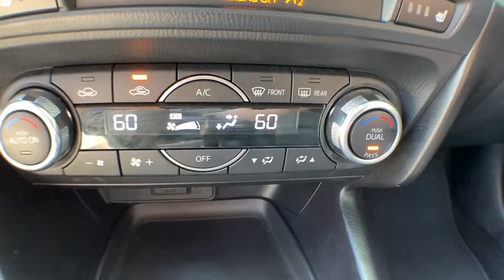2018 Mazda Mazda3 Hayes, Matthews, Yorktown, Seaford, Gloucester, VA 12930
Snowflake White Pearl Mica U 2018 Mazda Mazda3 available in Gloucester County, Virginia at Bill Hudgins Automotive. Servicing the Hayes, Matthews, Yorktown, Seaford, VA Area.

Bill Hudgins Automotive
6907 George Washington Memorial Hwy

CLEAN AUTOCHECK NO ACCIDENTS REPORTED, ONE OWNER, REMAINDER OF FACTORY WARRANTY STILL APPLIES, SERVICE RECORDS AVAILABLE, PASSED DEALERSHIP INSPECTION, REAR BACK UP CAMERA, BLUETOOTH HANDS FREE CELL PHONE, HEATED LEATHER SEATS, BLIND SPOT MONITOR, POWER DRIVERS SEAT, NON SMOKER, PUSH BUTTON START, Mazda3 Touring, 4D Sedan, SKYACTIV 2.5L 4-Cylinder DOHC 16V, 6-Speed Automatic, FWD, Snowflake White Pearl Mica, Black w/Leatherette Seat Trim. Priced below KBB Fair Purchase Price!brbrbrGive us a try before you buy! For more than 30 years we here at Bill Hudgins GMC have been a family owned and operated new & pre-owned GMC SUV and truck dealership in Gloucester County. Bill Hudgins GMC has been serving the Gloucester, Virginia community for over three decades and continues to provide quality vehicles and exceptional service. We offer GMC trucks and SUVs, accessories, parts, and services to customers throughout the Northern Neck and peninsula areas. From this website you can view our entire GMC line-up, research financing options, calculate your payments, or even get a quick quote. The professional staff at Bill Hudgins GMC is ready to provide you with all the help you need in your search for a GMC truck or GMC SUV.